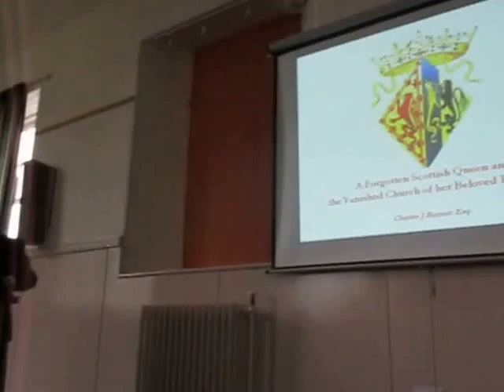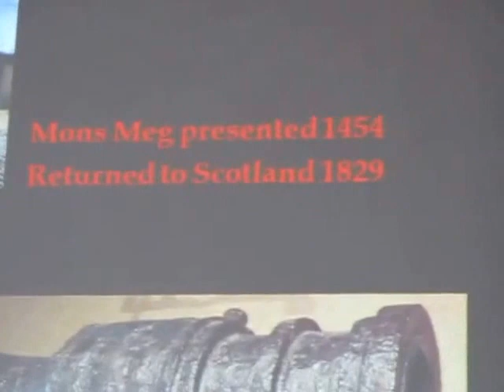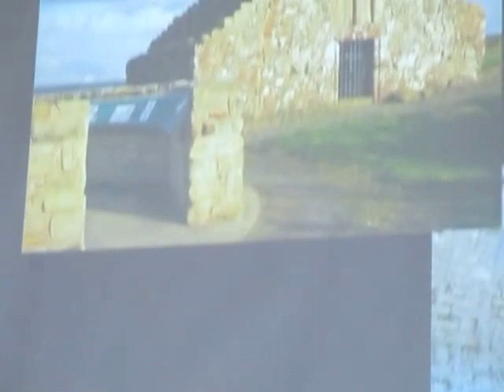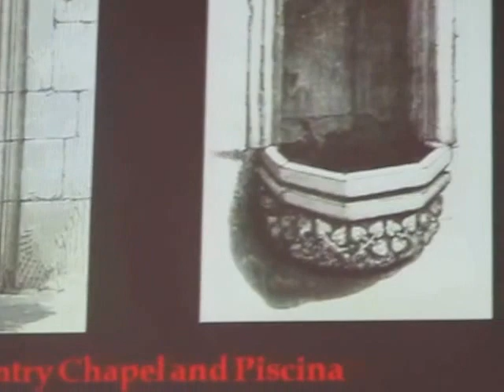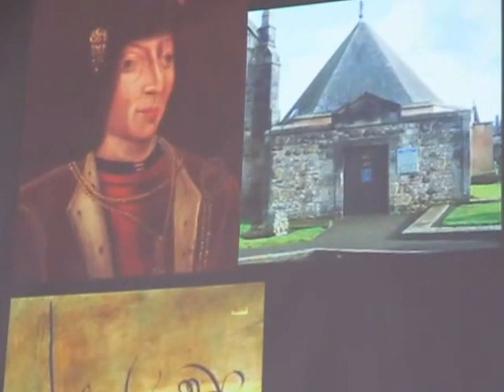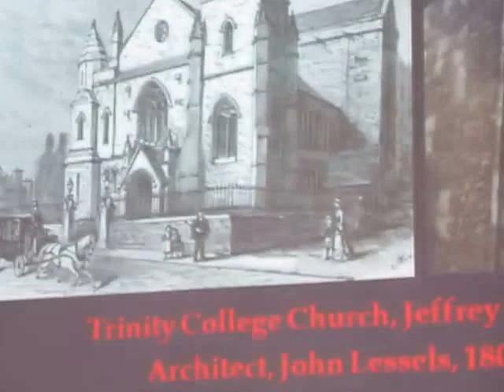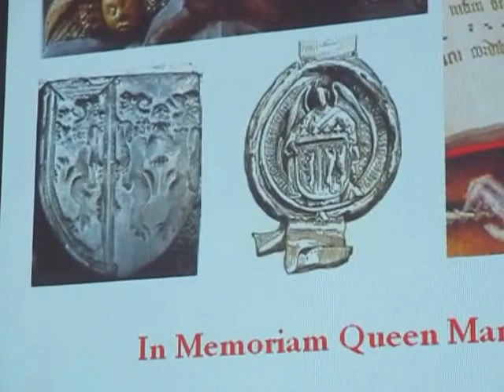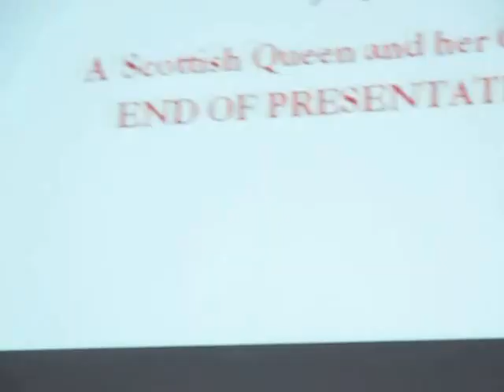A Forgotten Scottish Queen, Mary of Guelders by Charles Burnett.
A Forgotten Scottish Queen and her Collegiate church in Edinburgh, Charles Burnett 30/3/2017. Mary of Guelders, wife of James II. Introduced by Isabel Gordon. Abbey Row Community Centre, Kelso.
Mary married James on July 3rd 1449.